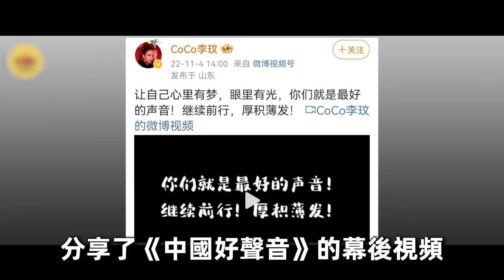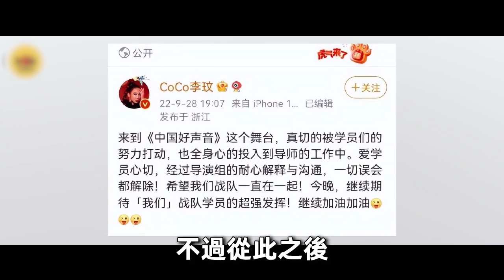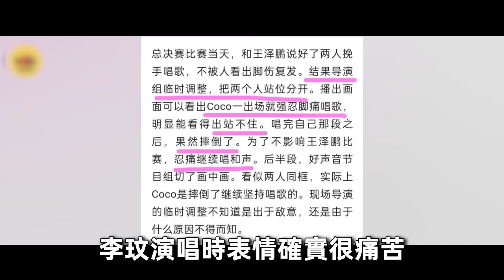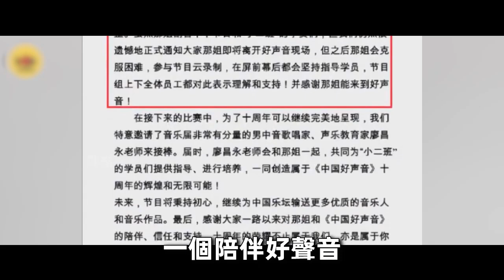好聲音停播！劉德華說到人淚崩！30位明星受牽連，新賬舊賬一起算！李玟 好聲音停播 好聲音 劉德華 柳驪#閒娛記